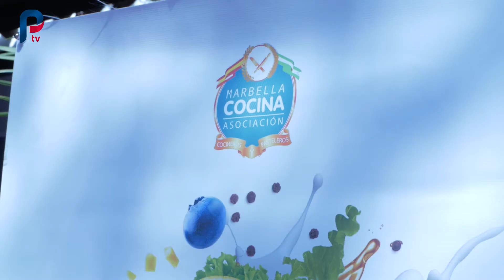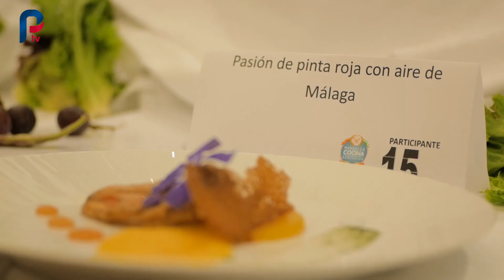La Calle Enmedio - pg 115 - Concurso de Cocina y Pastelería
Nivelazo de la gastronomía y de la pastelería de la zona. Es lo que ha quedado demostrado en el concurso organizado por la Asociación Marbella Cocina en la que han participado profesionales, estudiantes de las escuelas de hostelería y pasteleros.